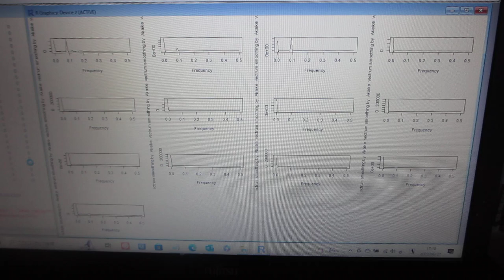超音波の音圧データ解析 －－超音波の非線形現象を評価する技術ーー（超音波システム研究所）